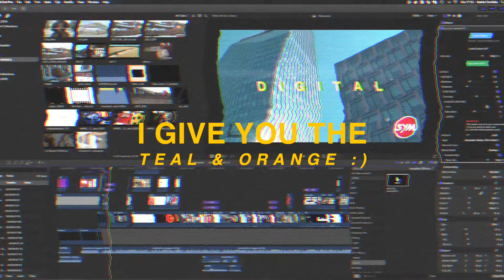Mattia Terribile - Showreel 2020